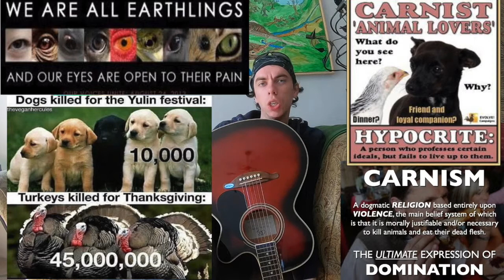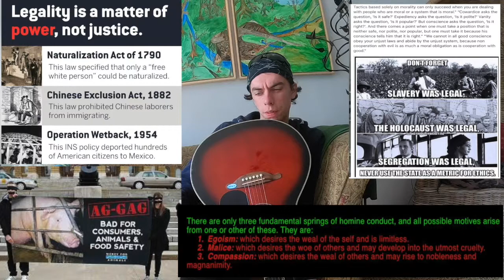I'm Sick And Tired all the lip service heroes